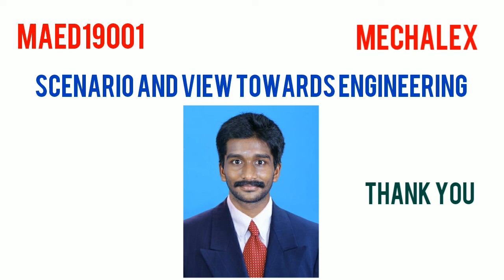SCENARIO AND VIEW TOWARDS ENGINEERING | MAED19001 | MECHALEX | ENGINEERS DAY 2019